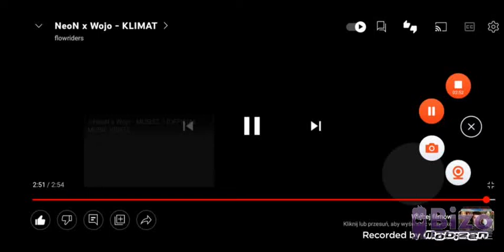neon x wojo klimat od tyłu